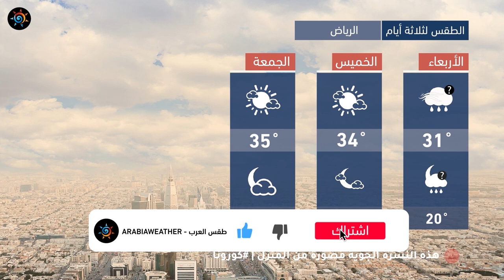طقس العرب - السعودية | النشرة الجوية الرئيسية | الثلاثاء 2020/3/31